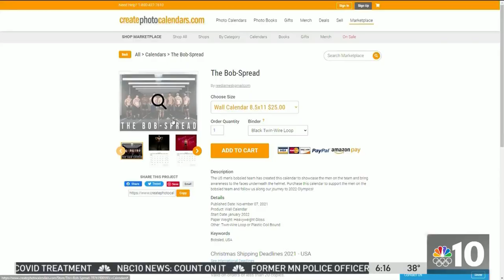‘The Bob-Spread': US Men's Bobsled Team Strips Down for Calendar Before Olympics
The Men USA’s bobsled team wants you to give a steamy holiday treat. Bobsledder Jimmy Reed came up with the idea to release a team calendar to give people a stripped down look at the bobsled team while raising funds and their profile. NBC10’s Miguel Martinez-Valle gives you a look as we count down the days to the Winter Olympics in Beijing.